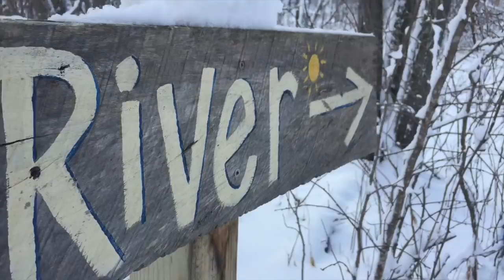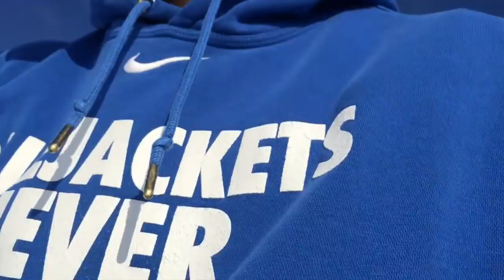THE BIGGEST FISH OF OUR LIVES!! - (37" Pike Through The Ice)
Probably my craziest fishing experience ever.. never did I think we could go out today and catch a 37" pike, which weighed 15 pounds. As well as another 30" pike right after! Even though those were the only 2 fish we caught, it was still a crazy experience with some memories we will never forget. Make sure you still through until the end and watch both of the catches!